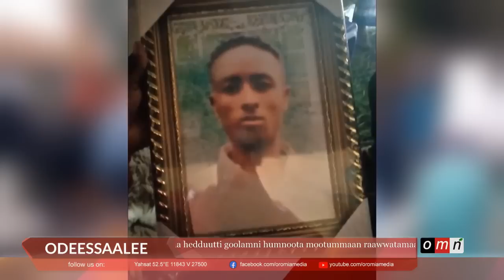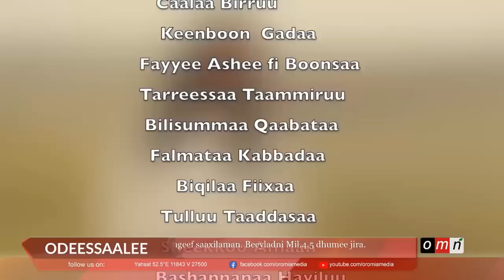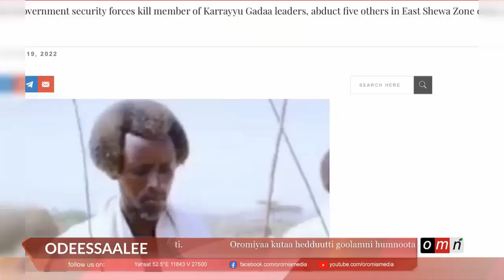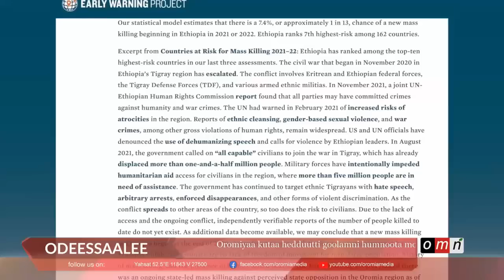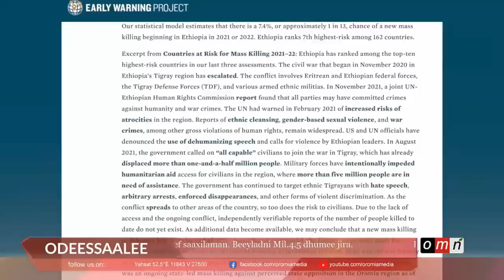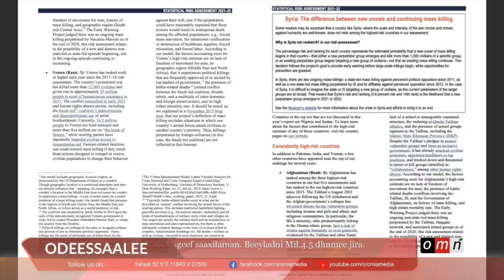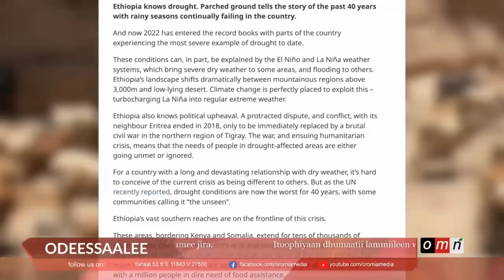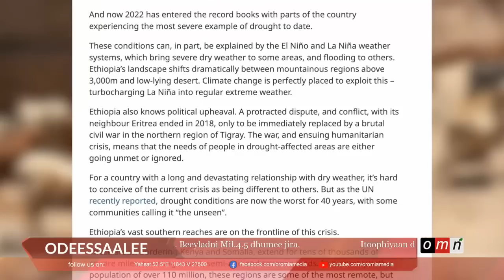OMN Horn Odeessaalee ( NOVEMBER 1, 2022)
● Oromiyaan Onk.2022 maal fakkaatti ture?
● Hongee fi Waraana